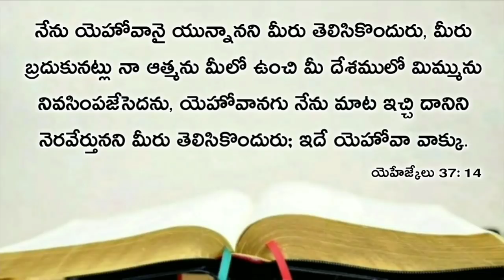Today's promise 17.12.2020